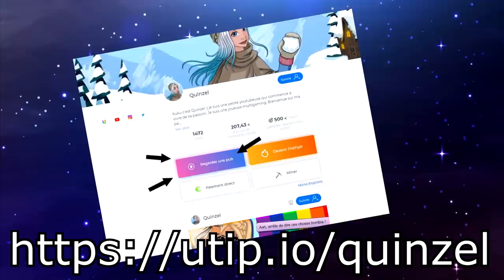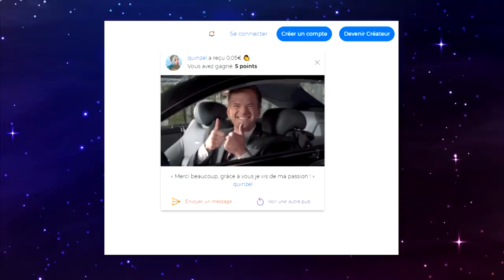PLEIN DE CADEAUX MSP POUR VOUS ! 🎁